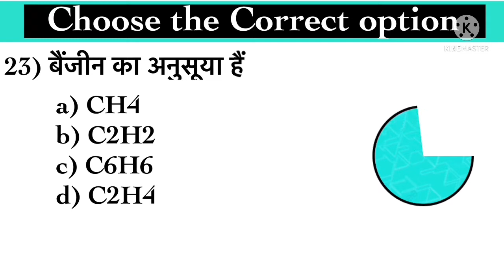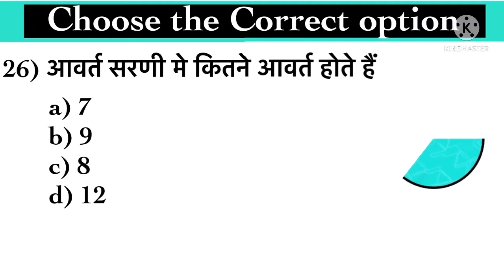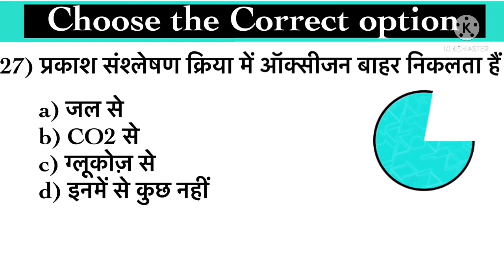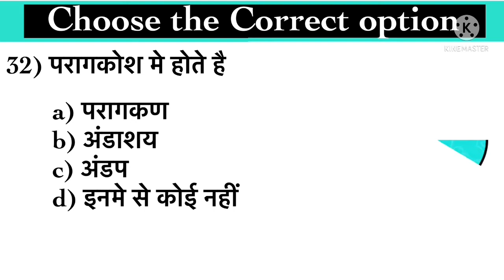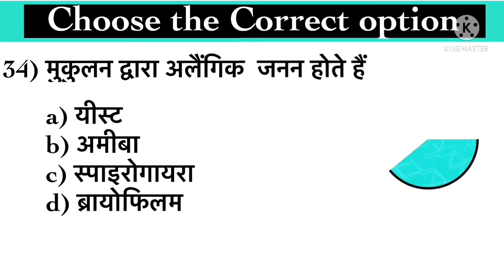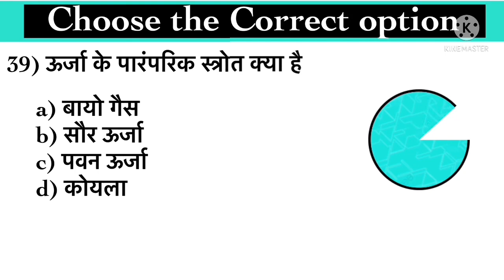Test-2022।प्रकाश का परावर्तन और अपवर्तन।Class10th science Objective।vvi objective।arcoach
Hlo friend
               My name is Saif Ali and I’m AR COACH of class 10th
दोस्तों यहाँ आप को mathe  और science class 10th की पढ़ाईं कराई जाएगी
और आप लोग को हर science chapter के बाद VVI Objective भी दिए जाएँगे तो आप लोग इस channel को subscribe कर दो तकी हर class आप को जल्द से जल्द मिल सकें
Playlist link

Class10 chapter-1 important objective
Viral objective questions
V.V.I objective 2022
10th mathe modle paper 2022,
10th math modle paper 2022,
class 10 cbse,
bseb10th,
Mathe ka vvi objective questions 2022 bihar board,
class 10th viral question 2022 bihar board,
class 10th mathematics
class 10th modal set-1,
class 10th guise paper
 bseb 10th math ges paper
10th Sent Up Exam 2021 Question Paper,
प्रकाश के परावर्तन का नियम
प्रकाश की किरणे क्या हैं
प्रकाश क्या हैं
पारदर्शी पदार्थ किसे कहते हैं
आपरदर्सि पदार्थ किसे कहते हैं
पारदर्शी पदार्थ  क्या हैं
What is light
प्रकाश के परावर्तन से आप क्या समझते हैं
Class10 ka science chapter 8
Bihar bord science class10
Pekaah ka apwaaatand
Praksh ka prakirnan kise kahte hain
Prakash kya hota hain